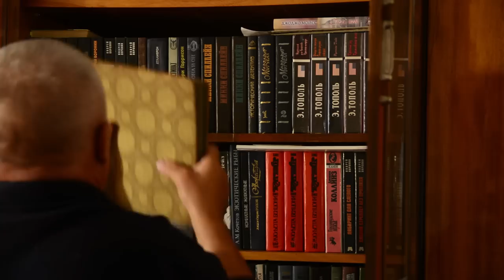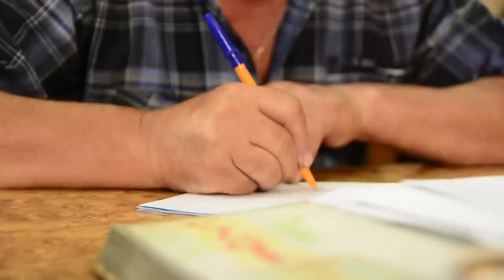Ostannij lyst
Для дорослих.